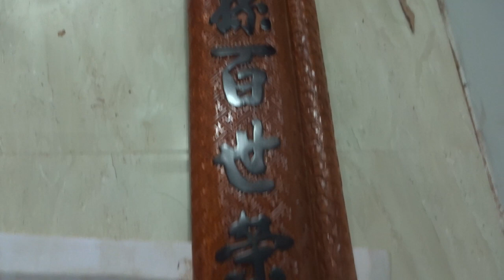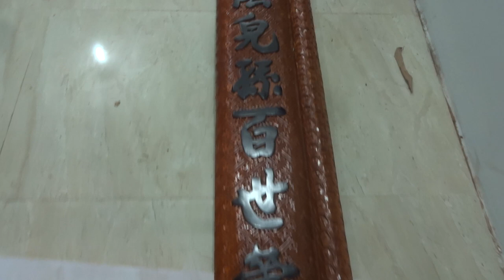Trả Cuốn thư, câu đối gụ đi Mỹ Đức, HN., 12-6-2016, Đồ Gỗ Đức Hiền